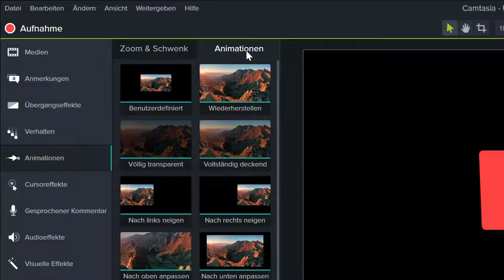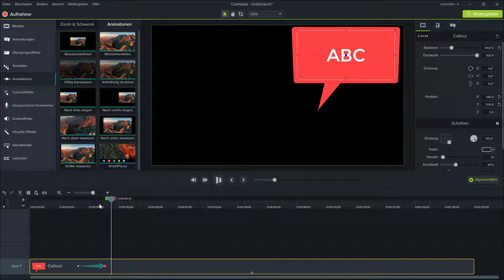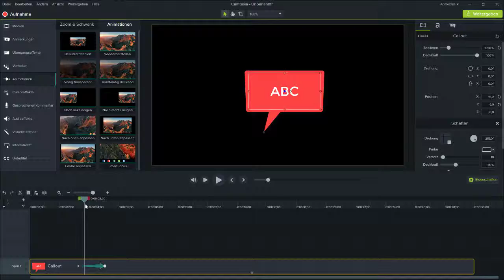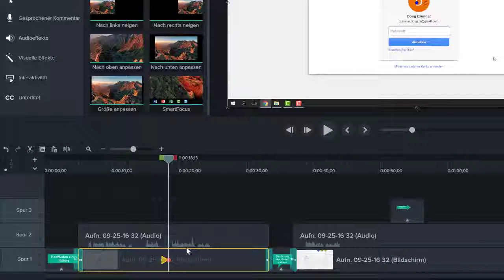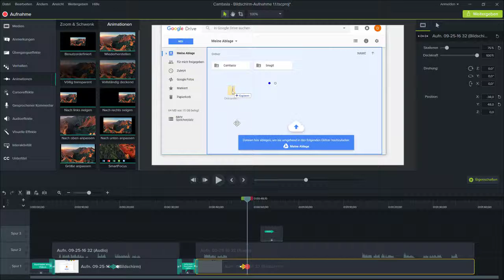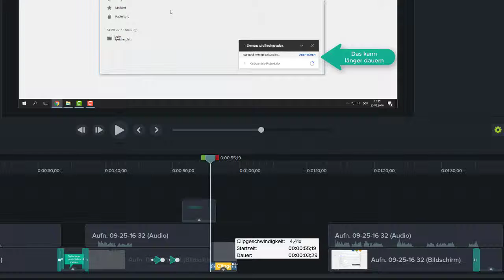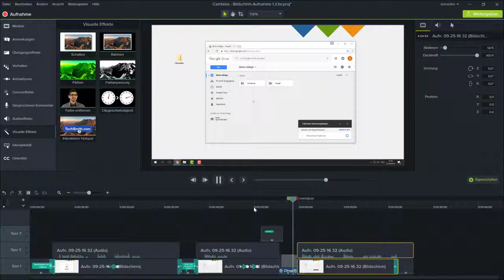Camtasia Studio 9 | Animationen & Effekte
Hier ein weiteres Video über Animationen und Effekte mit Camtasia Studio 9